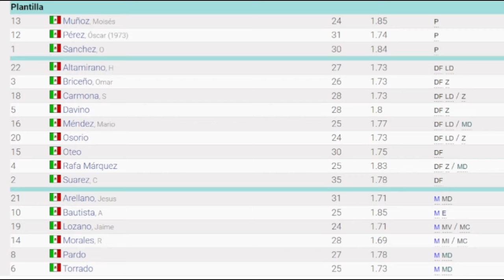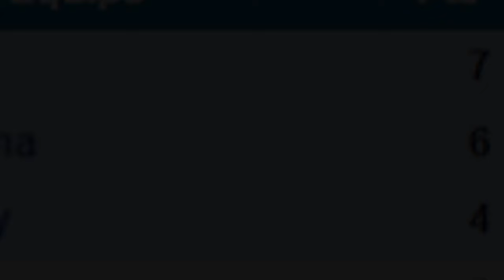EL DÍA QUE ARGENTINA CONOCIÓ LA ZURDA DE RAMONCITO MORALES | HISTORIA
Para la selección mexicana vencer a Argentina se ha vuelto misión imposible, pero exactamente 20 años atrás las cosas fueron distintas, ese día apareció la zurda de un tipo bajito y gesto amable, pero con un disparo endemoniado, su nombre: Ramón Morales Higuera.